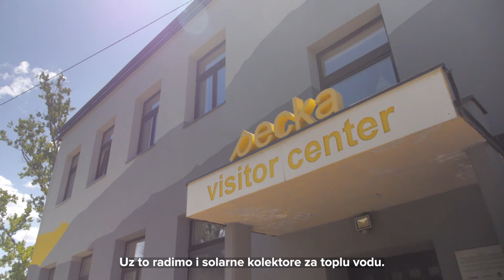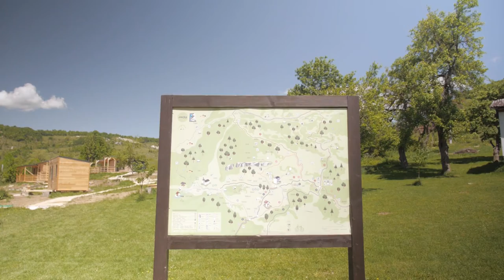BiH ESAP 2030+: Visitor centre Pecka (BCS)